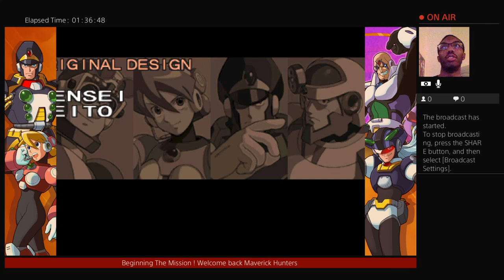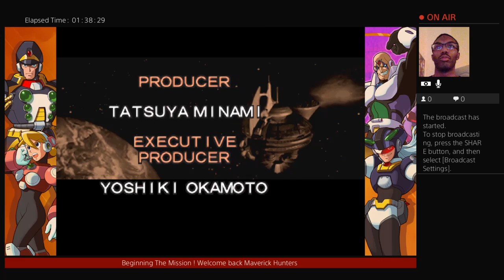Mega Man X Legacy Collection 2! X5 Part 3! Enigma complete